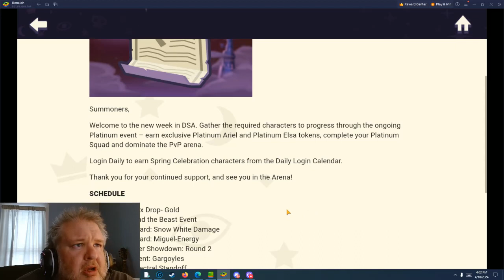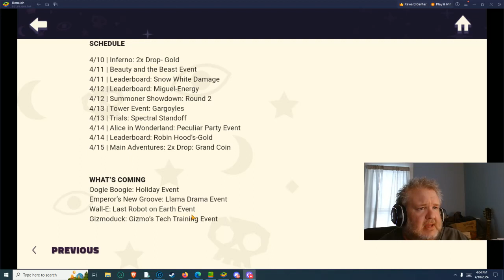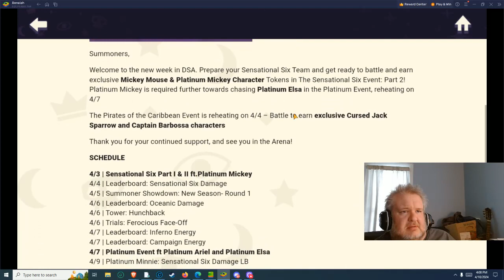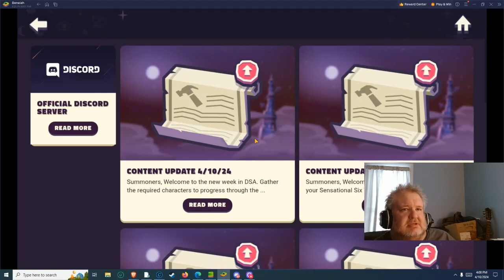Disney Sorcerer's Arena -Update April 10 2024